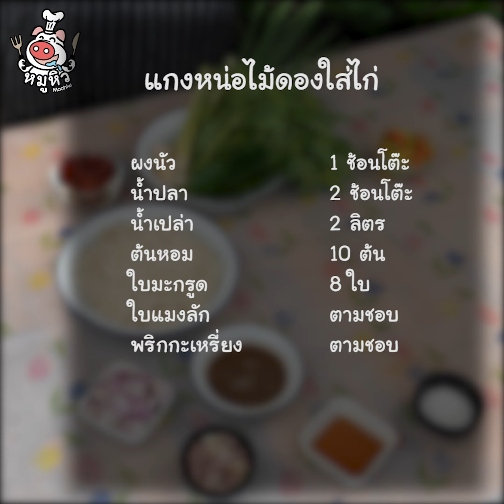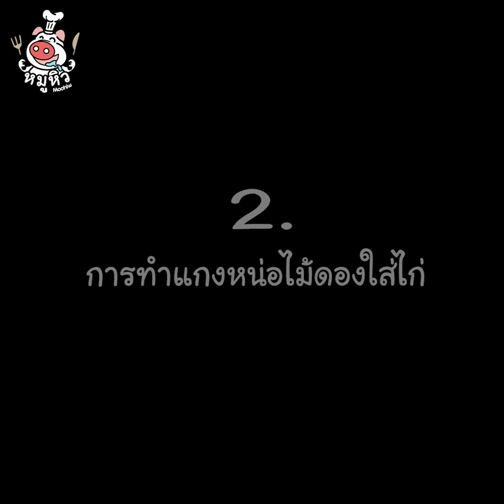[แจกสูตร] แกงหน่อไม้ดองใส่ไก่ - สูตรลับของเจ๊หมู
แกงหน่อไม้ดองใส่ไก่ รสชาตินัวกลมกล่อม
แกงหน่อไม้ อร่อย เข้มข้น ทำขายได้เลยสูตรนี้

- ไก่บ้าน 1 ตัว
- เลือดไก่ 2 ก้อน
- หน่อไม้ดอง 500 กรัม
- ผงนัว 1 ช้อนโต๊ะ
- ใบแมงลัก ตามชอบ
- พริกกะเหรี่ยง ตามชอบ